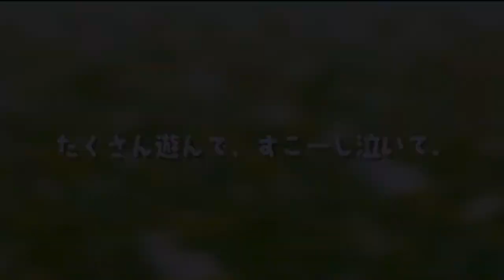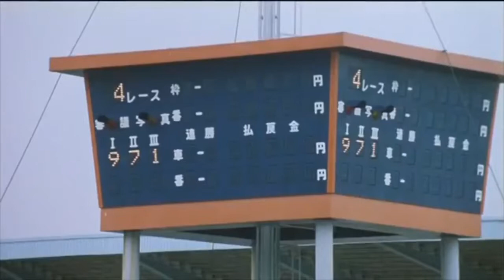Cello learning（hobby）30 months The rain Joe Hisaishi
The Rain-久石让 is a music piece that comes from an old Japanese movie Kikujiro.
I played it as an attempt, not professional and not for serious purpose.